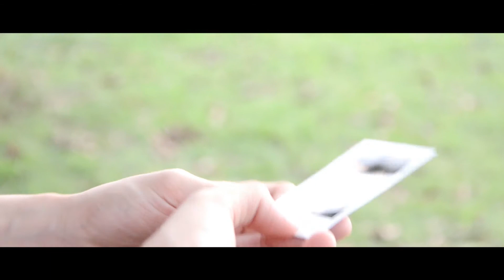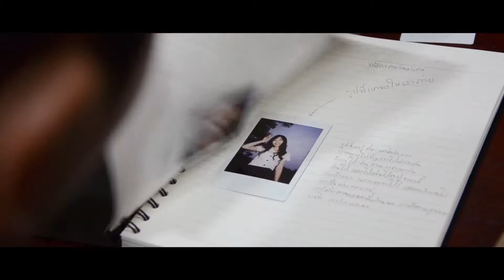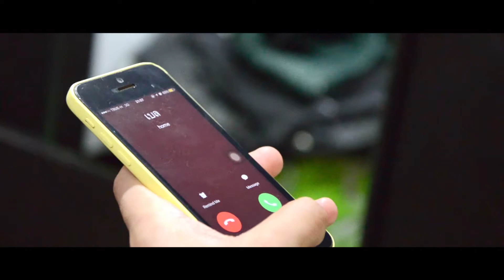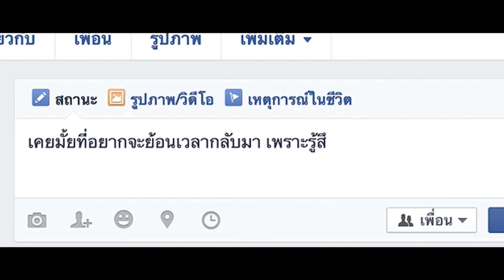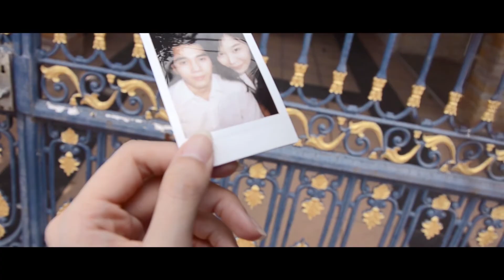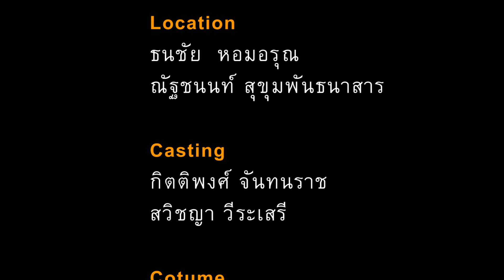ทีม Isolate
ผลงานความคิดสร้างสรรค์และการผลิตวีดีโอไวรัล โดย ทีม  Isolate นักศึกษาคณะนิเทศศาสตร์ มหาวิทยาลัยกรุงเทพ สำหรับการประกวดโครงการ "DHA Siamwalla Presents BUCA The Creative Viral" ประกอบสินค้าแบรนด์ Elephant ภายใต้ความคิด โคตรเศร้า